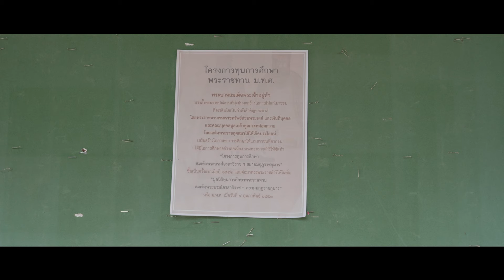My Dream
ทีม Bc Studio โรงเรียน ปากคาดพิทยาคม จ.บึงกาฬ